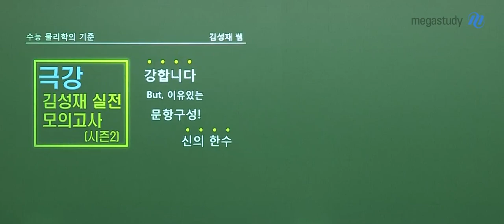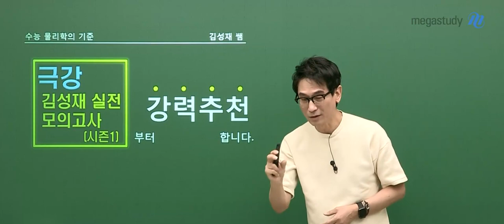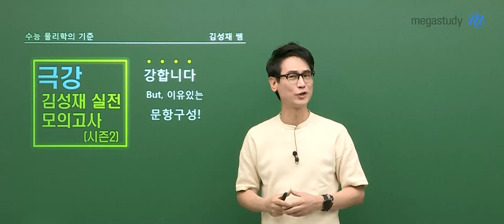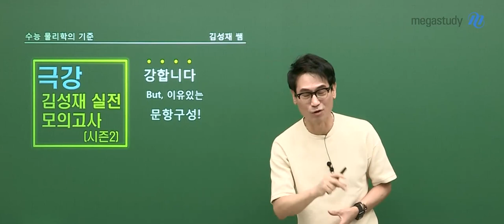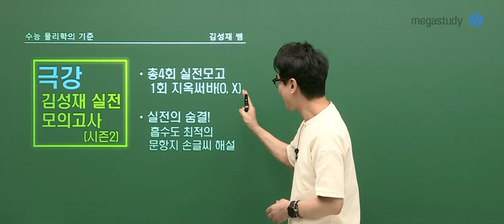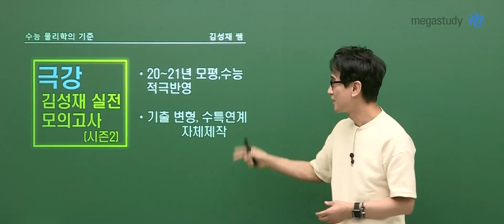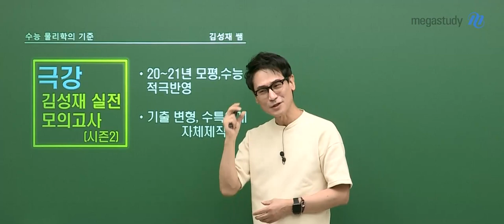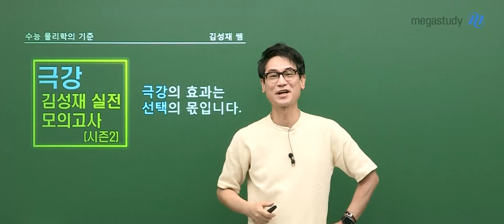[메가스터디] 물리학 김성재쌤 - [물리학l] 2023 극강 김성재 모의고사 시즌2 OT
메가스터디 물리학 김성재 선생님의 2023 극강 김성재 모의고사 시즌2 OT 영상입니다.